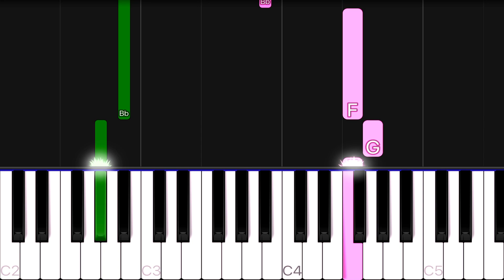Peabo Bryson, Roberta Flack - Tonight, I Celebrate My Love | EASY Piano Tutorial